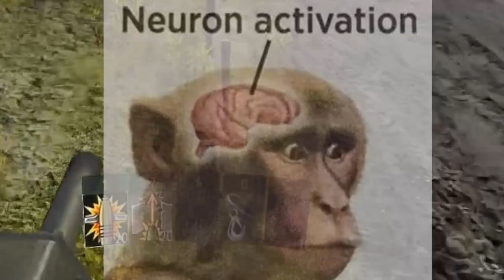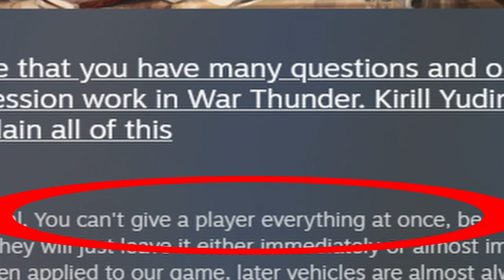War Thunder VR Experience (Iron Curtain Edition)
A third descent into madness for the forgotten lands of War Thunder VR. War Thunder is a game designed to drain your pockets of money and life of time, for the snail only cares for your money. Learning new ways to exploit the game in VR is of most importance, but also recording the footage in higher qualities before recording is something I may have forgot.

(Ricco Harbor - Super Mario Sunshine Music Extended)